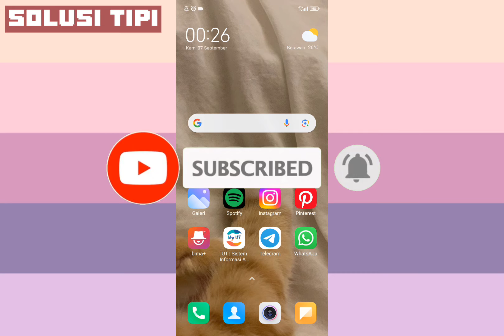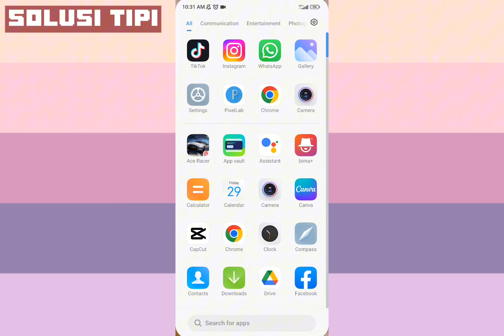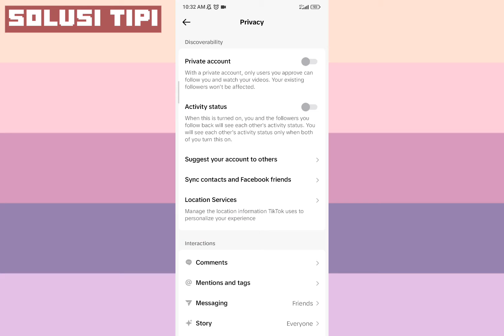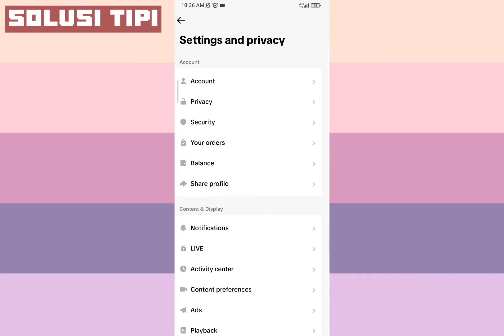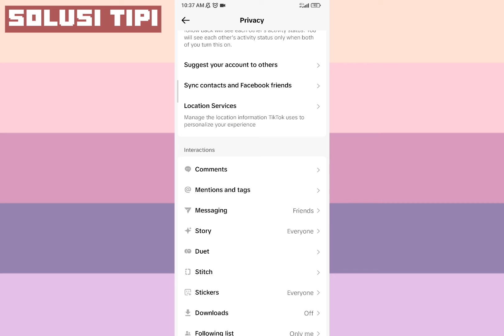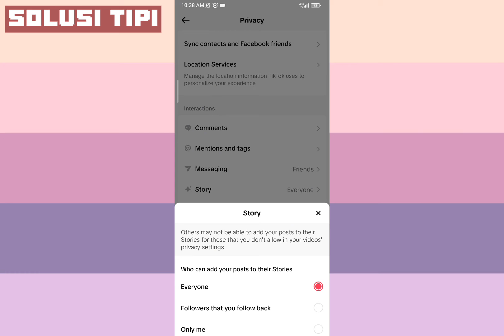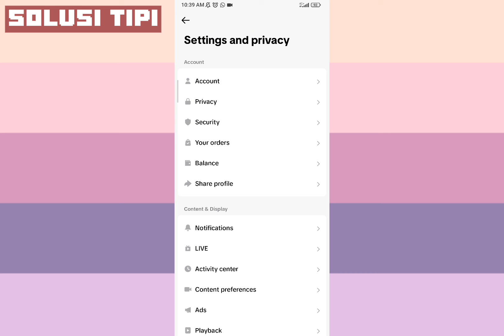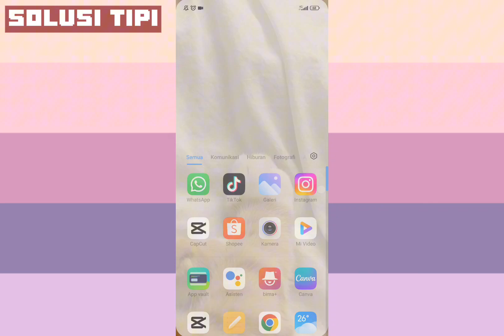Cara Mengatur Siapa yang Dapat Melihat Video Favorit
Apa maksud video favorit di TikTok?
Salah satu fitur menarik yang bisa Anda gunakan adalah fitur Favorit. Dengan fitur ini, Anda dapat menyimpan atau menyukai video orang lain dengan mudah. Berbeda dengan fungsi like, jika Anda menyimpan video ke Favorit, orang lain tidak akan dapat melihat video yang Anda sukai itu.